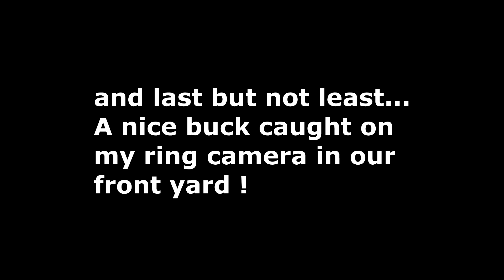TRAIL CAM SEPT AND OCT 2024 FOX HAS CRAZY ENCOUNTER WITH OPOSSUM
More wildlife action from my trail cameras.